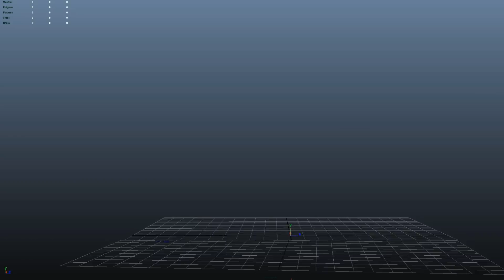[BreakDown] The Mûmak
Audio is fucked up, I had to lower the pitch or else Youtube would mute the audio because of the copyright.

Software used:

Adobe Photoshop
Adobe Premiere

Shot on a Toshiba Gigashot A40FE